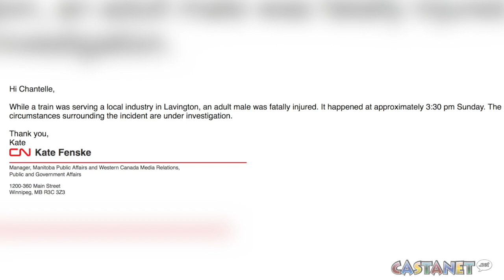Tragedy on the train tracks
A young Penticton man was hit and killed by a train Sunday afternoon near Vernon.